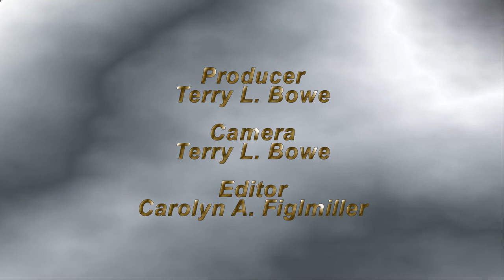T&J Concrete 1080p